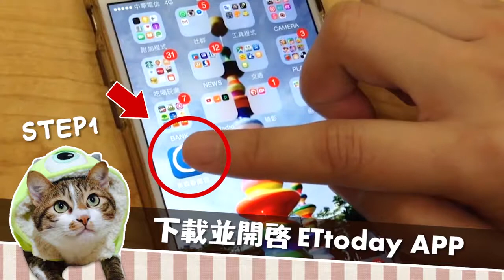柴柴洗香香變身「肖告」 床上拔腿狂奔興奮瘋玩